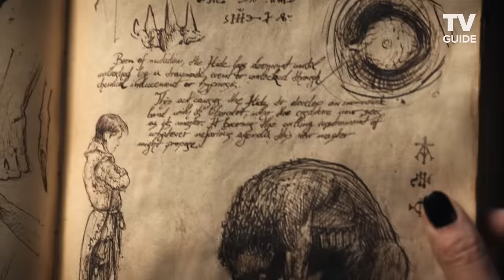Wednesday's Emma Myers Reacts to Season 2 Fan Theories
Who is stalking Wednesday (Jenna Ortega)? Is Principal Weems (Gwendoline Christie) alive? Emma Myers, who plays Enid in Netflix's Wednesday, responds to fan theories about Season 2.